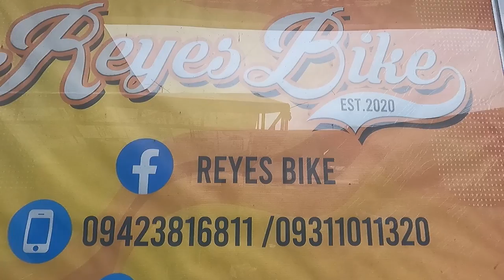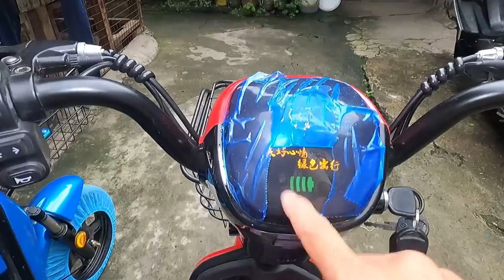Murang Ebike nasa Bocaue lang pala